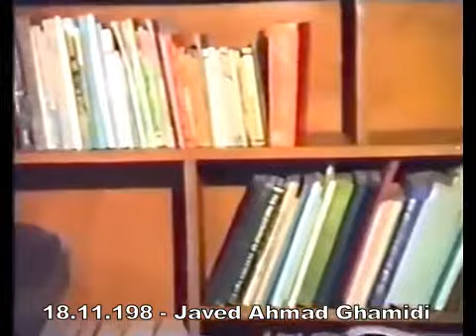Imaam Shaafi (Part-1/3) - امام کی تعلیم اور حالات ذندگی - Javed Ahmad Ghamidi - FarahiSOT